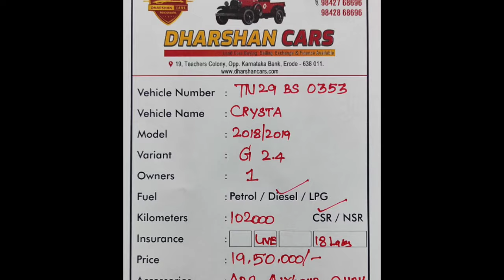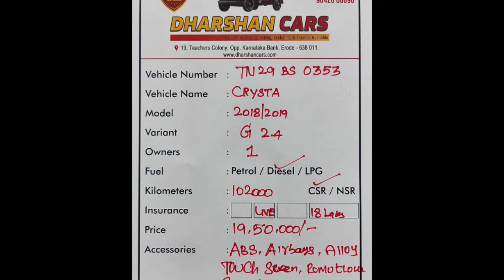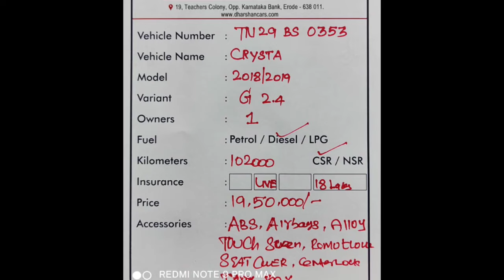Toyota Innova Crysta Used Car Sales, In Tamil Nadu India, Bala Tex Car Sales, Buying Online Service,